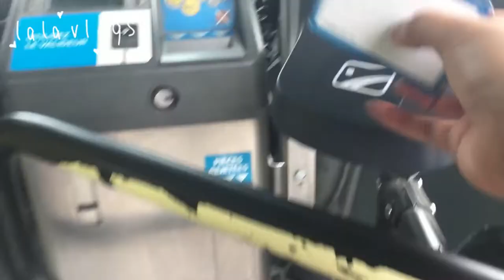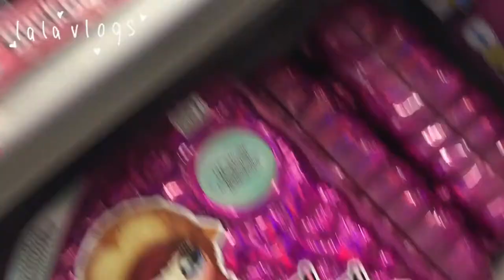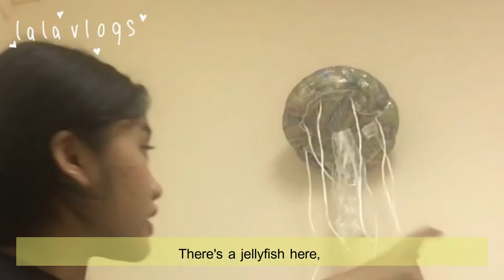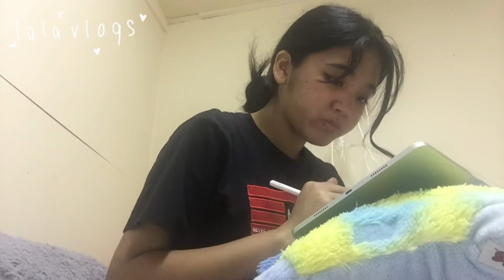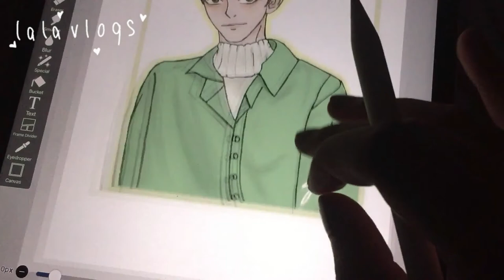🏫4 DAYS BEFORE HIGH SCHOOL ENDS | missed my bus, volleyball, boxing skip?? | VLOG 02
Reminder: This isn't even considered skipping bcs we litteraly aint doing anything in class anymore! No more exams, no more homeworks, etc.

Here's a day in my highschool life here in Montreal, Canada

Anyways, there are 4 days left before my highschool life ends. So first, I started my day at 8:30am, meaning i missed my school bus, so I took the public transportation. Anddd I almost forgot to switch bus HAHAHAHA. Anyways, I arrived in the midle of 2nd period, which was math. We had a project where we needed to make a video tutorial (?) on how to solve problems. So me and one of my team mates went to the corridor at the second floor to do it. Thennnn, during lunch, I played volleyball as usual. Gautam was boxing with a random dude (who was probably a 3rd year student) lol. It was just funny cos students from sec 3 and maybe even sec 4 were all cheering and shouting for them hahahaha. Thennnn I skipped 3rd and 4th period with my filipino friends - Jasmine and Jaja. We basically went to a mall, bought foods and just window shopped. Thennn at night, I just finished most of the projects that are left to do. Finally, I just finished my drawing before going to sleep :)

That's it lol XD

idk why I wrote all of this when ya'll can just watch this vid hahahah.

NEways, enjoyyyy!! :)